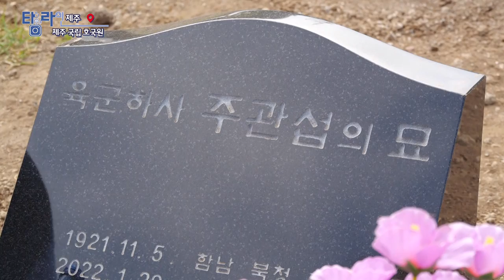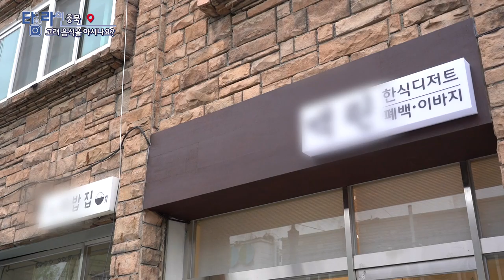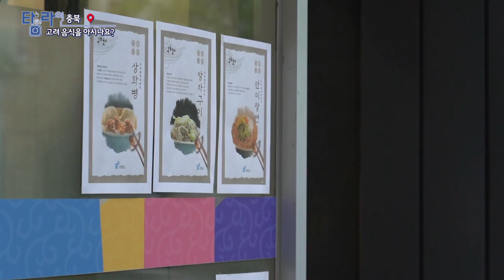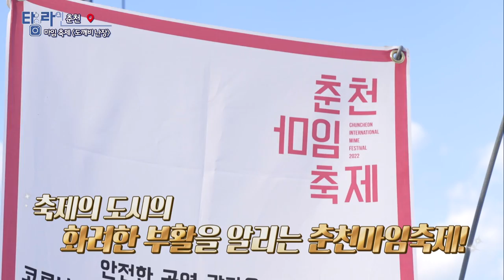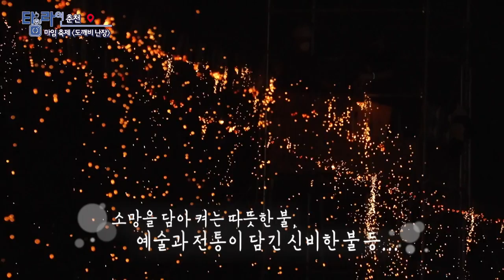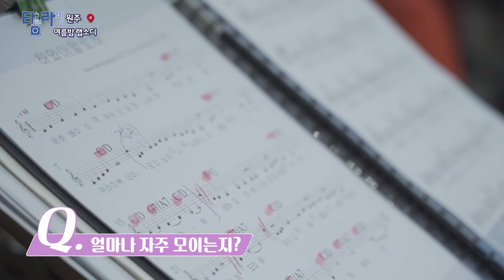[TV매거진 타임라인] 6월 6일 전체방송 다시보기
6월 6일(월) 방송

제주 - 제주 국립 호국원
강원영동- 더불어 사는 마음, 반찬 나눔 봉사
충북 - 고려음식을 아시나요?
춘천 - 마임축제 [도깨비 난장]
원주 - 여름밤 랩소디